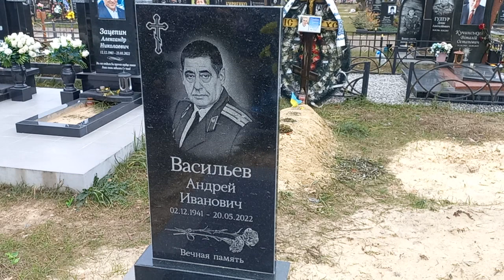В память о нашем командире...